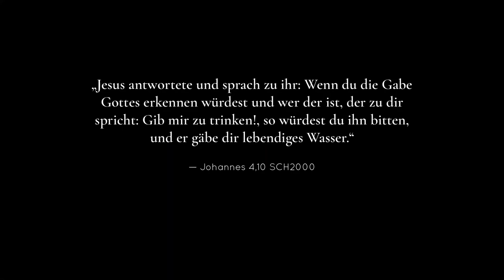Seelengewinnen-Tipp 2 – Glauben ist kein Verdienst – Calvinismus widerlegt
„Denn auch uns ist eine Heilsbotschaft verkündigt worden, gleichwie jenen; aber das Wort der Verkündigung hat jenen nicht geholfen, weil es bei den Hörern nicht mit dem Glauben verbunden war.“
Hebräer 4,2 SCH2000

“For unto us was the gospel preached, as well as unto them: but the word preached did not profit them, not being mixed with faith in them that heard it.”